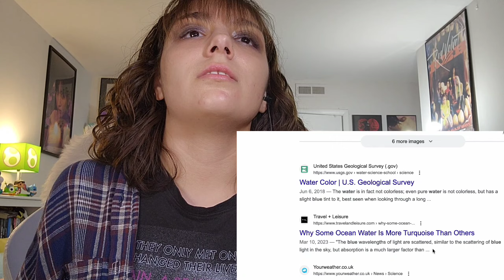[DAYOFF] LE SSERAFIM's DAY OFF Season2 in JEJU EP.4 & BONUS| REACTION